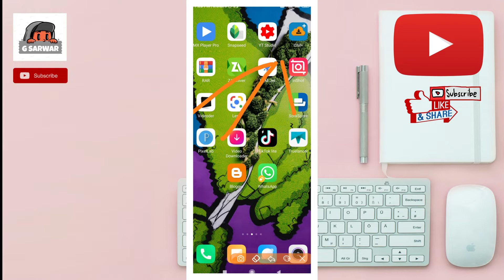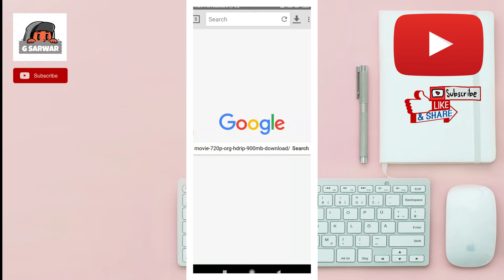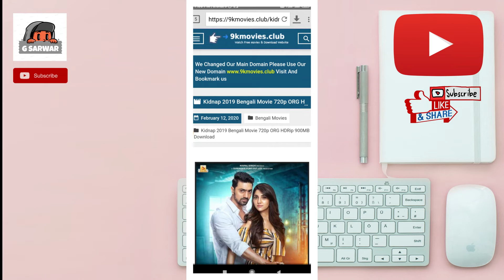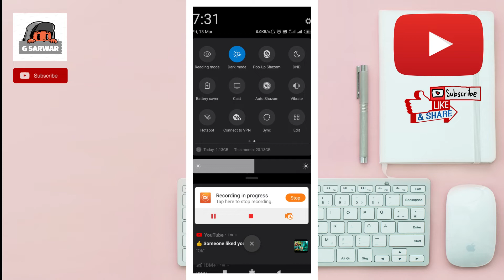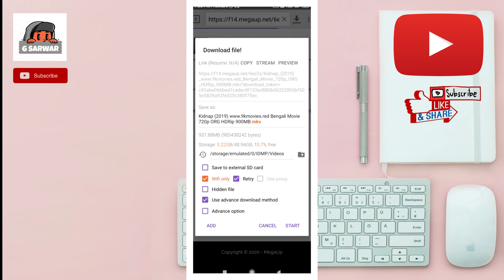বাংলা সিনেমা কিভাবে সবার প্রথমে ডাউনলোড করবে ||Download Latest Bengali Movies in HD for free 2020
বাংলা সিনেমা কিভাবে সবার প্রথমে ডাউনলোড করবে ||Download Latest Bengali Movies in HD  for free  2020বাংলা সিনেমা কিভাবে সবার প্রথমে ডাউনলোড করবে ||Download Latest Bengali Movies in HD  for free  2020
𝖕𝖑𝖊𝖆𝖘𝖊 𝖏𝖔𝖎𝖓 𝖔𝖚𝖗 𝖙𝖊𝖑𝖊𝖌𝖗𝖆𝖒 𝖈𝖍𝖆𝖓𝖓𝖊𝖑 - 𝖌 𝖘𝖆𝖗𝖜𝖆𝖗
𝖙𝖊𝖑𝖊𝖌𝖗𝖆𝖒 𝖈𝖍𝖆𝖓𝖓𝖊𝖑 𝖓𝖆𝖒𝖊 - 𝖌 𝖘𝖆𝖗𝖜𝖆𝖗

▶ কিভাবে বাংলা সিনেমা ডাউনলোড করবে
▶কিভাবে নতুন বাংলা সিনেমা ডাউনলোড করবে
▶কিভাবে দেবের সিনেমা ডাউনলোড করবে
▶কিভাবে বাংলা ওয়েব সিরিজ ডাউনলোড করবে
▶কিভাবে হইচই এর সিনেমা ডাউনলোড করবে
▶নতুন নতুন সিনেমা কিভাবে ডাউনলোড করবে
▶বাংলা যে কোন সিনেমা কিভাবে ডাউনলোড করবে
▶এইচডি কোয়ালিটি সিনেমা কিভাবে ডাউনলোড করবে#
▶বাংলাদেশি নাটক কিভাবে ডাউনলোড করবে
▶কিভাবে নতুন নতুন সবকিছু ডাউনলোড করবে

                                          by
                                             by